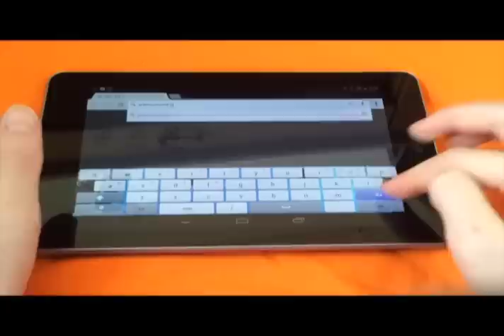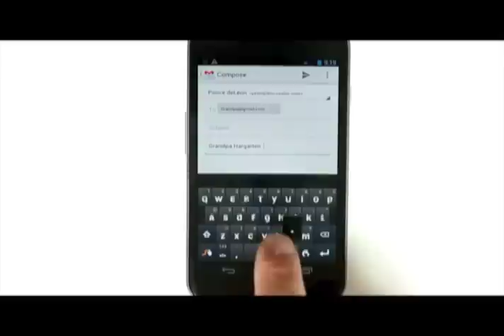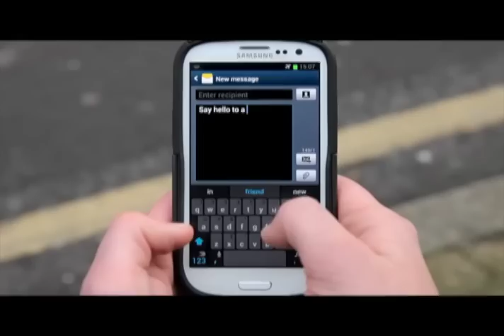Segmento Tecnológico Movistar -- Teclados para tu Android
En esta ocasión en el Segmento Tecnológico Movistar te hablamos sobre teclados para tu Android